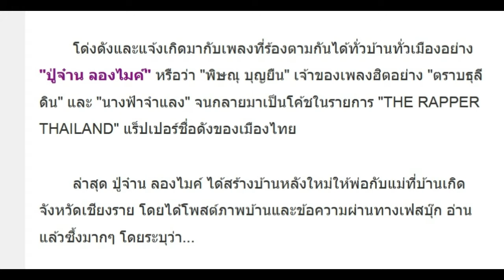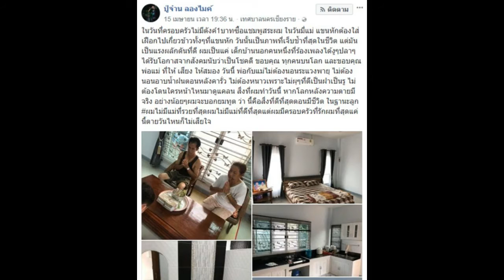นักร้องยอดกตัญญู! แร็ปเปอร์ชื่อดัง ปลูกบ้านหลังใหม่ให้พ่อแม่ แถมให้เงินสดอีก 2 ล้าน สุดยอดมาก!